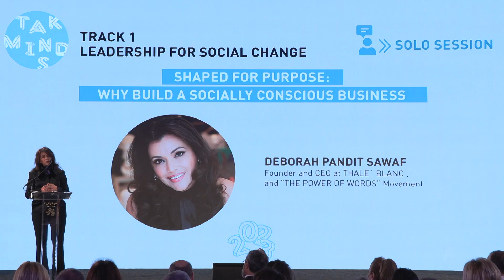TAKminds-Los Angeles 2023-Deborah Pandit Sawaf | تاك مايندز - لوس أنجيلوس ٢٠٢٣- ديبورا بانديت صواف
Deborah Pandit-Sawaf the CEO and founder of the Power of Words movement for mental health, the CEO of the Italian fashion brand, Thalé Blanc gave her keynote speech about the importance of building a Socially Conscious Business.

The TAKminds Forum brings together Middle Easterners, North Africans, and local youth to rebuild communities for a brighter future. We use keynotes, panel discussions, and interactive sessions to spark discussion and address key issues among change-makers. TAKminds is a natural progression in our commitment to delivering engaging content and dynamic talks through exceptional speakers as the TAKREEM community grows.

ألقت ديبورا بانديت-صواف، المؤسسة والرئيسة التنفيذية لحركة "باور أوف وردز" للصحة العقلية، والرئيسة التنفيذية لماركة الأزياء الإيطالية "ثاليه بلان"، كلمتها الرئيسية عن القيادة من أجل تحقيق التغيير الاجتماعي حيث ركّزت على أهمية بناء عمل تجاري ذي بعد اجتماعي.

يجمع منتدى "تاك مايندز" بين الشرق الأوسط وشمال إفريقيا وشباب المنطقة لإعادة بناء المجتمعات من أجل مستقبل أكثر إشراقاً. نستخدم الكلمات الأساسية وحلقات النقاش والجلسات التفاعلية لإثارة المناقشة ومعالجة القضايا الرئيسية بين صانعي التغيير. "تاك مايندز" هو تطور طبيعي في التزامنا بتقديم محتوى جذاب ومحادثات ديناميكية من خلال متحدثين استثنائيين مع نمو مجتمع "تكريم ".